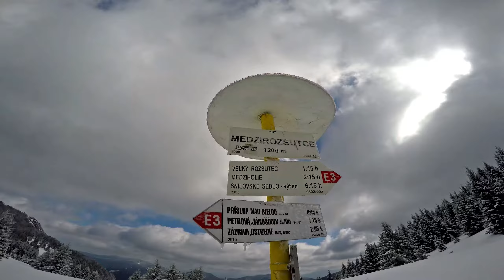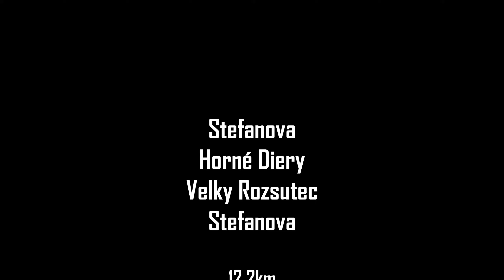KIS-FÁTRA | Nagy-Rozsutec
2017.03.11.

Stefanova - Felső-szakadék - Nagy-Rozsutec - Stefanova
12.2km, 8h30m, 920m+, 3.0kph